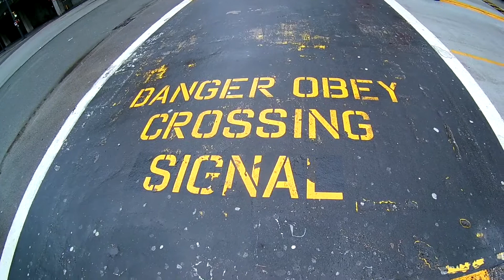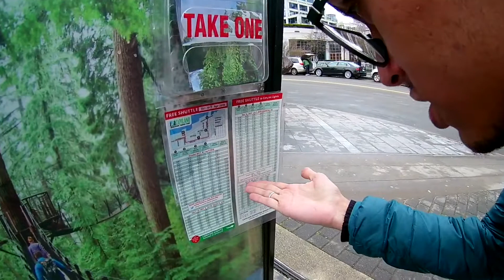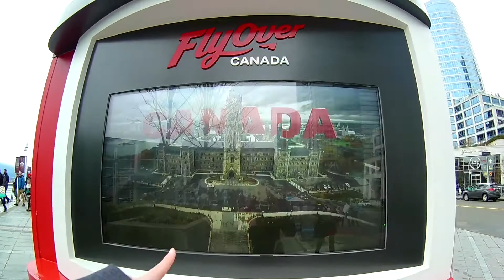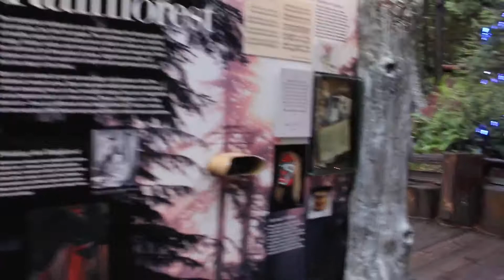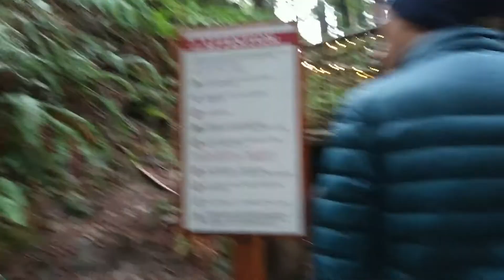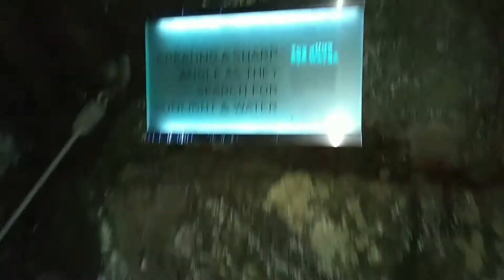Passeio na Capilano Suspension Bridge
Fomos conhecer dessa vez a Capilano Suspension Bridge. Contamos todo o trajeto e como fizemos para chegar lá com um ônibus gratuito saindo de Downtown Vancouver. Vale a pena conferir o vídeo para decidir se se aventura ou não pelas pontes do parque.